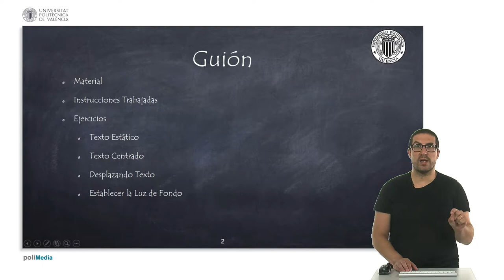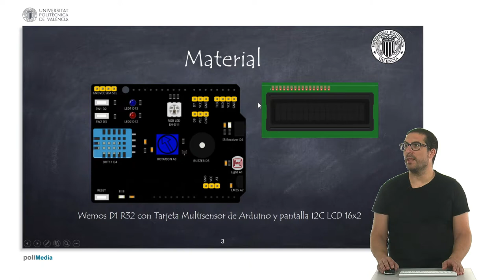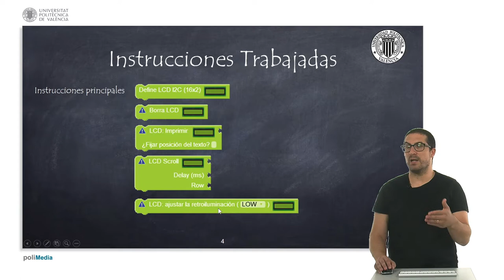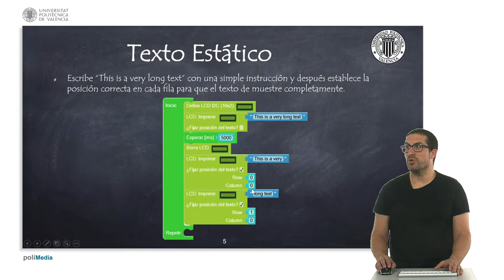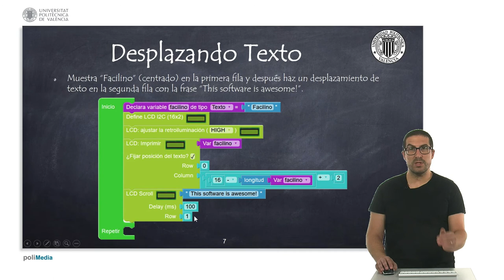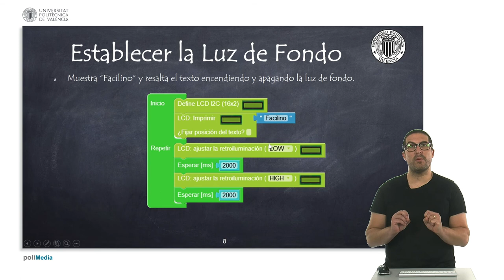62/75 MOOC Internet de las Cosas Parte I: Programación. LCDs con Facilino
En este vídeo mostramos cómo hacer uso de instrucciones para el manejo de pantallas LCDs con Facilino. Se muestra varios ejemplos en en que se muestra cómo imprimir un texto, como desplazar un texto y cómo encender o apagar la luz de retroalimentación.